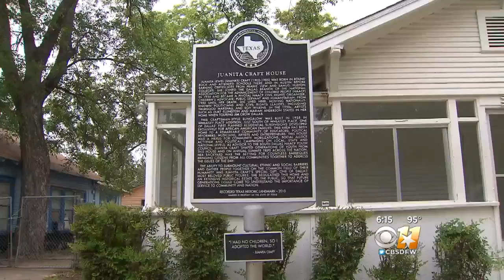Dallas Landmark In Desperate Need Of Repair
Recently, a pipe burst inside the Juanita Craft Civil Rights House. Nearly $200,000 is needed to fix damages.